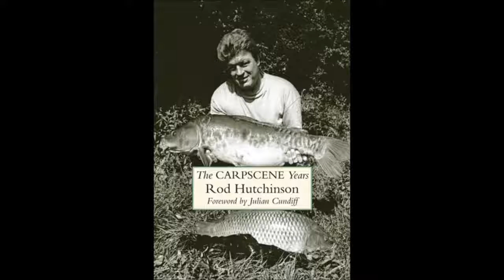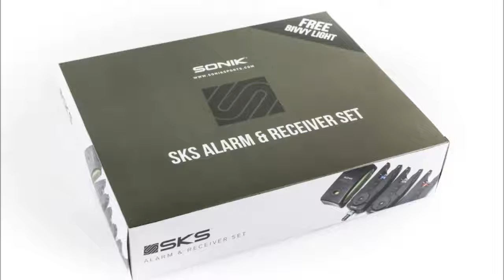NECC Sponsor Video